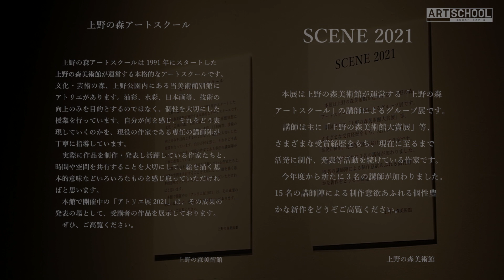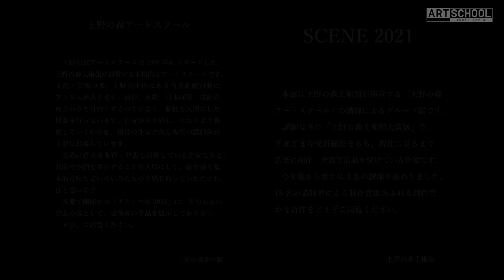シーン展 SCENE2021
上野の森アートスクール講師15名によるグループ展

3:54  作家作品紹介

上野の森アートスクール講師：
遊馬賢一、出射 茂、伊東茂広、今井陽子、大川心平、大見 伸、坂口竜太、西村冨彌、藤田邦統、古山浩一、真鍋 修、布袋孝雄、浦上義昭、中尾直貴、村山之都

会期：2021年2月4日～2月10日　会場：上野の森美術館ギャラリー

動画制作：上野の森美術館 佐藤美和、上野の森アートスクール 上野悠河